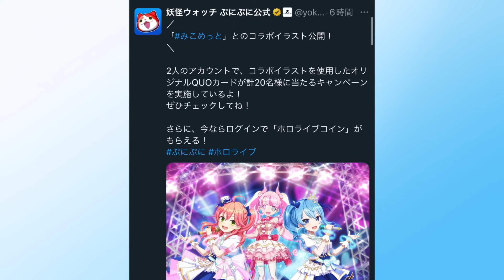ぷにぷに ｢推しの子コラボの伏線!?｣謎の新キャラから徹底考察してみた！【ホロライブコラボ・妖怪ウォッチぷにぷに】